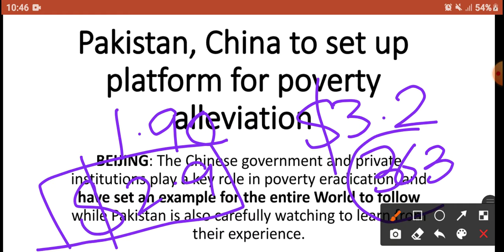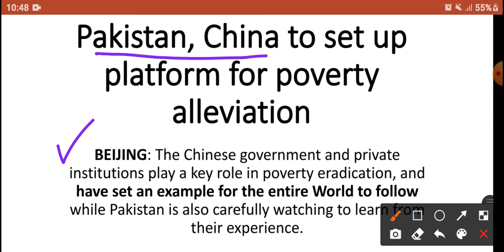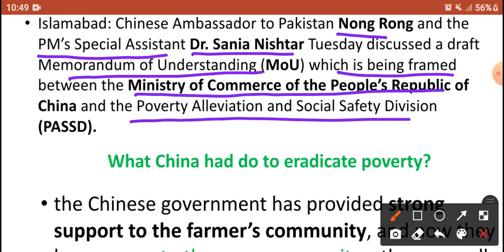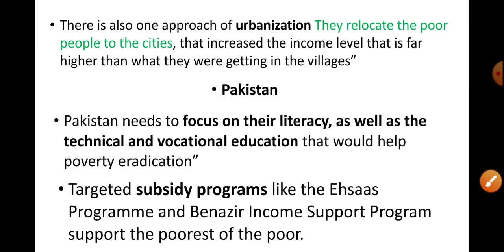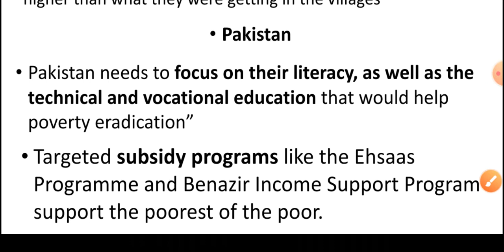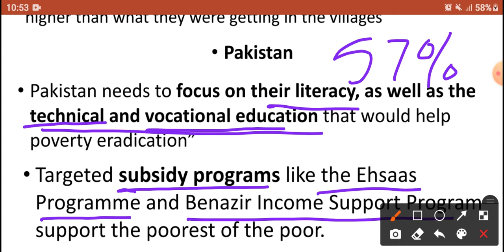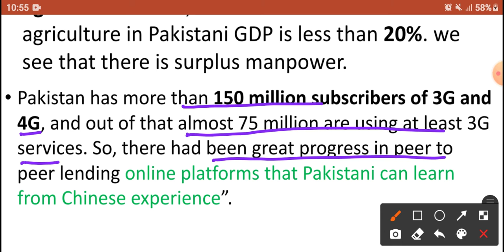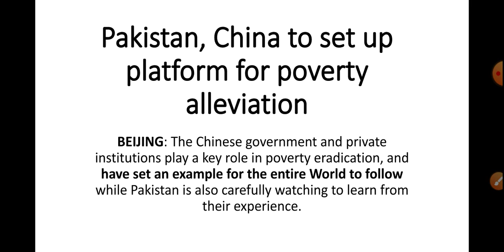Pakistan and China set up platform for poverty alleviation||Urdu/Hindi